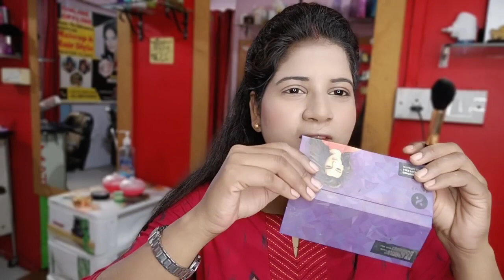online makeup class